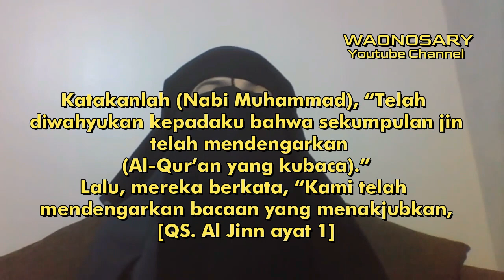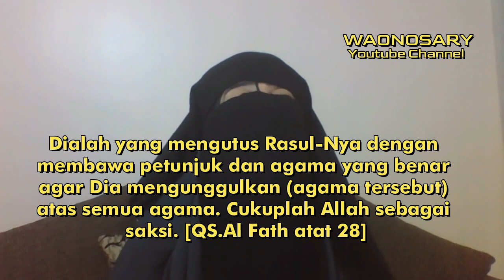Part 3 - Pemblokiran Amal Agama Oleh Jin - Ruqyah Syaikh Ben Halima Abderraouf